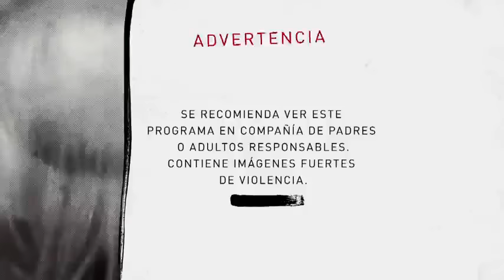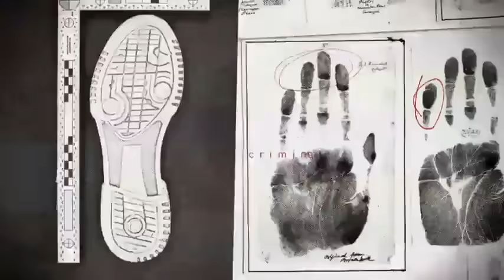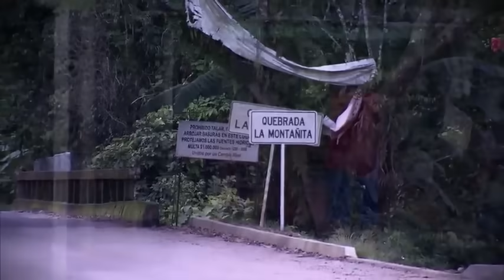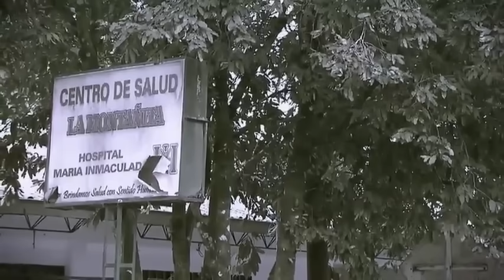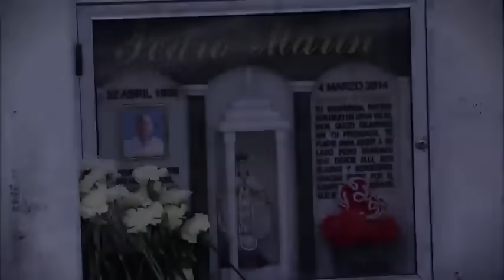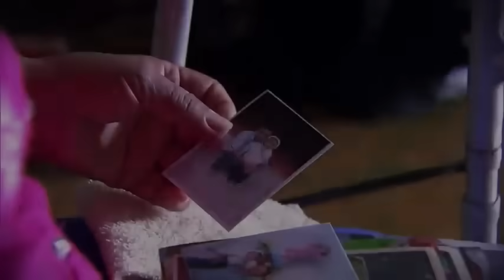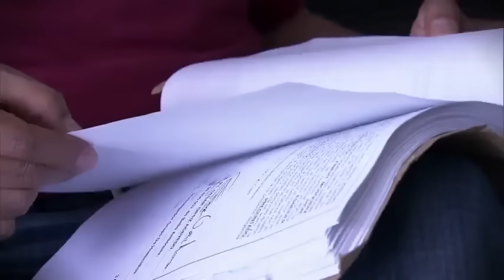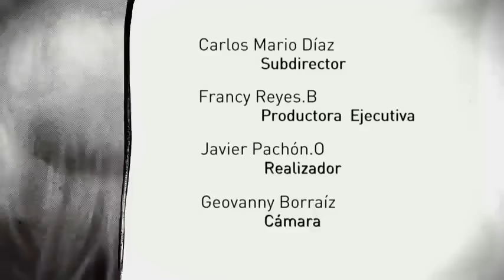¿Quién asesinó a Esneider, el niño de ojos picarones?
Emitido el 08 de Agosto de 2015. Un triángulo amoroso termina con la muerte de un pequeño de 4 años y su abuelo. Las pistas conducen a una mujer cercana a él.